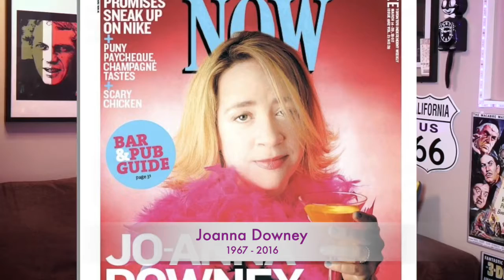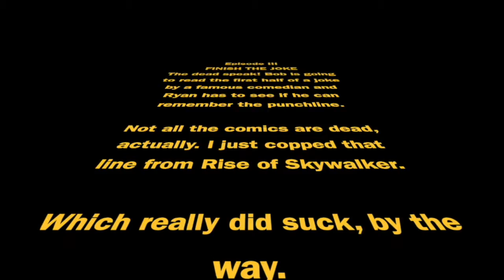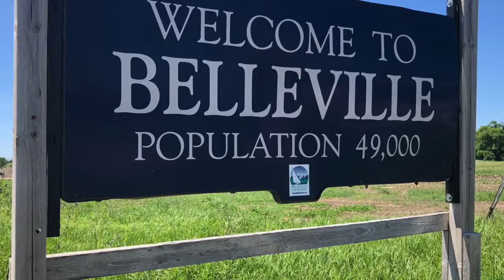Ep 3: RYAN BELLEVILLE (Workin' Moms)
Comedian Ryan Belleville (Lionel on Workin' Moms, Netflix, CBC)  joins Bob LIVE IN THE CLUBHOUSE to talk Gilbert Gottfried (RIP) and reminisce on 25 + years in comedy: The Alt. Dot and Toronto scene,, Taran Killam (SNL), Brad Pitt,  Rebecca Northan (Blind Date)  Levi Macdougall (Conan) Loose Moose vs. Second City,  MMA, Royce Gracie, Marx Brothers Vs. Preston Sturges, Roseanne Barr, Sarah Silverman, George Carlin, Steven Wright, Joan Rivers, JFL, Zoe Rabnett, Joanna Downey,  Calgary, cancel culture, and comedy condos.

PLUS: Belleville does Sondheim, thoughts from a dog, and Tarzana's own Annie Abrams returns to play round two of "Name That Canadian" . Will she know who Gordie Howe is?

The show is new and so is the channel so thank you for stopping by!